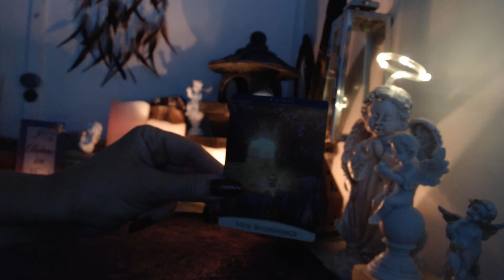Oracles..... Pisces.....New Beginnings & Success in Career/Studies